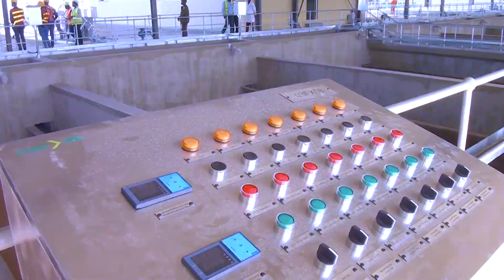REGIDEZO : Olivier Mwenze. visite 1er module de l'USINE de Traitement d'eau de l'OZONE.